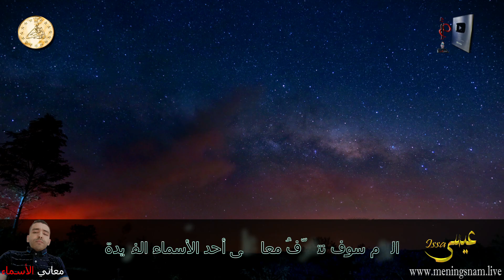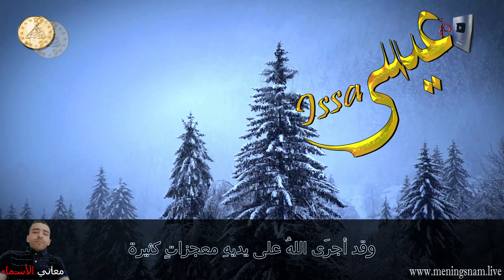معنى اسم عيسى وبعض من صفات حامل هذا الاسم على قناة معاني الاسماء